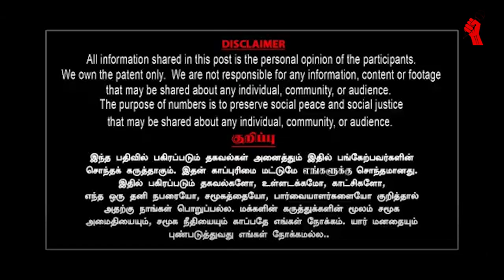அண்ணாமலையையும் மாரிதாசையும் வெளுத்துக் கட்டிய குடியாத்தம் குமரன் || Gudiyatham Kumaran Speech